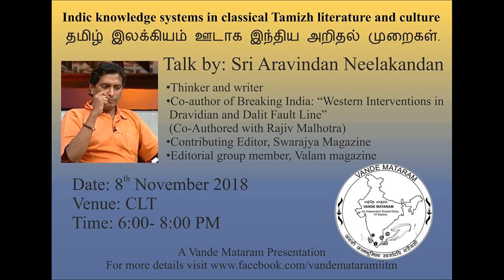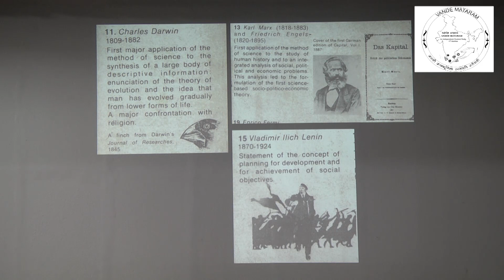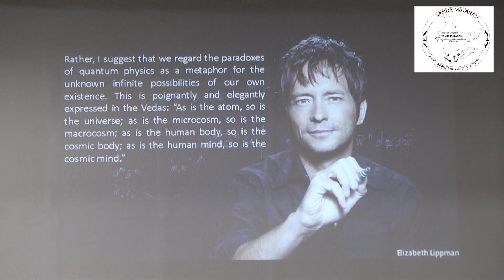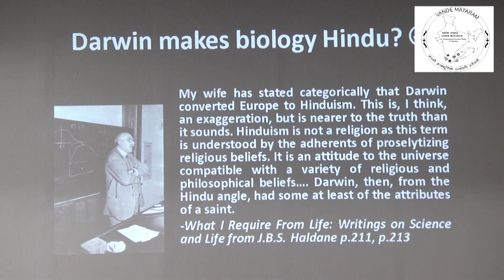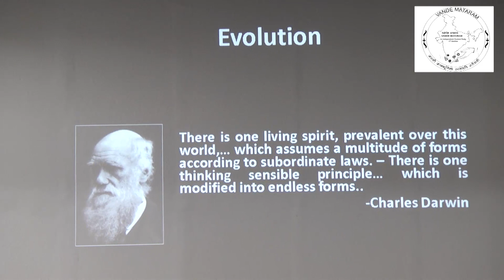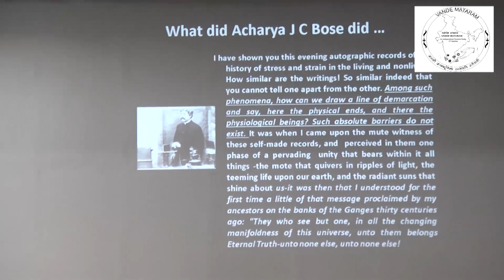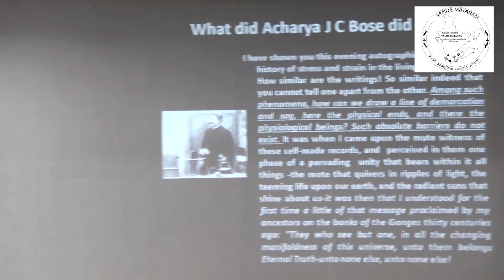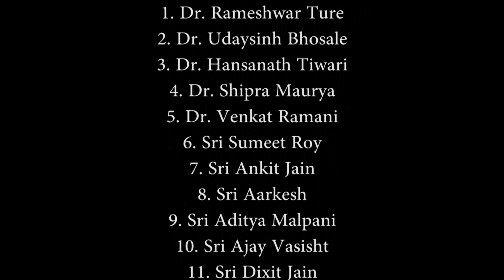Shri Aravindan Neelakandan: Indic Knowledge Systems in Classical Tamizh Literature And Culture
Timestamps:
0:00 Introduction of Aravindan Neelakandan
6:12 Deficiency in Colonial anthropology and marxist framework
14:52 Indic knowledge system explains better social and historial Phenomenon.
24:45 Indic Knowledge system application
42:48 Diversity and the basis of Indic Knowledge system
54:48 Q & A 1
1:01:00 Q & A 2
1:14:18 Q & A 3
1:27:40 Q & A 4

About the speaker:
Shri Aravindan Neelakandan  is a highly-proclaimed Indian writer. He belongs to the post-socialist Indian thinkers of cultural evolutionism about Indian ethnogenesis. One of the most popular works of Aravindan jee is ‘Breaking India: Western Internventions in Dravidian & Dalit faultlines’. He has keen interest in Dr Ambedkar's life, work & its influence on masses. He started his academic life as a student of agricultural studies and has a masters degree in psychology from Madras University and in economics from Madurai Kamaraj University. His primary interest lies in Indology, ecology, comparative mythology, evolution and psychology. He began his public presence with his articles on Indology in the Tamil portal Thinnai.com. His works also appear in the Tamil website ‘Tamil Hindu’ in which he is an editor. He is a contributing editor for magazines like Swarajya, Valam.

This lecture was delivered on 8th November 2018 at CLT, IIT Madras.